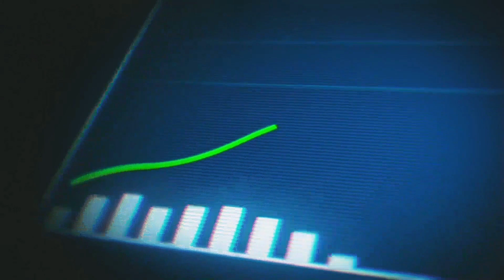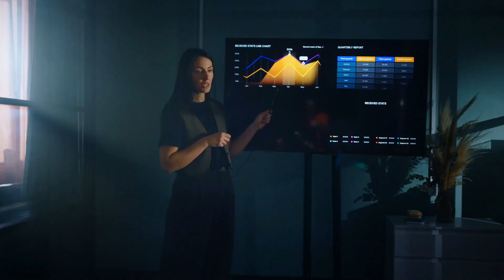NVIDIA's Rise explained in simple words I NVIDIA's Business Strategy & Business Ecosystem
Nvidia's Meteoric Rise

Today, I want to share an incredible success story that even your grandparents would find fascinating: the rise of Nvidia.

Nvidia, founded in 1993, started as a small company making graphics processing units (GPUs) for video games. Their GPUs were exceptional at rendering high-quality visuals, making games look amazing. But Nvidia's real breakthrough came when they realized their GPUs were also perfect for complex calculations needed in modern technologies like artificial intelligence (AI).

Here's a simple breakdown of Nvidia's journey to becoming a $3.34 trillion company:

1. Gaming Roots: Initially, Nvidia gained recognition in the gaming industry with their powerful GPUs, which became a staple for gamers worldwide.

2. AI Revolution: Nvidia's GPUs turned out to be incredibly efficient for AI tasks, outperforming traditional computer chips. This made them the go-to choice for AI developers and researchers.

3. Market Diversification: Nvidia expanded beyond gaming into data centers, professional visualization, automotive, and edge computing, broadening their customer base and revenue streams.

4. Strategic Partnerships: Collaborations with leading tech companies, like Synopsys, helped integrate Nvidia's technology into a wide range of products and services.

5. Strong Brand Reputation: Nvidia built a reputation for high-quality, reliable products, bolstered by strategic acquisitions like Mellanox Technologies and Arm Holdings.

6. Financial Success: The demand for AI-optimized chips has driven Nvidia's market value to unprecedented heights, making it the most valuable company globally.

Nvidia's success story is a testament to the transformative power of AI and the importance of continuous innovation. Their GPUs are now essential for developing advanced AI software, self-driving cars, and more. This high demand has skyrocketed their market value, surpassing tech giants like Apple and Microsoft.

Join the conversation! What are your thoughts on Nvidia's rise? Share your insights in the comments below.

🌐SOCIALLINKS:
🌐Prof. Dr. Julian Kawohl on LinkedIn

🌐 CHECK OUR MASTERCLASSES AND FASTTRACK PROGRAMS TO LEARN MORE ABOUT BUSINESS ECOSYSTEMS